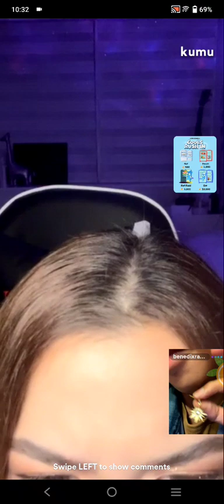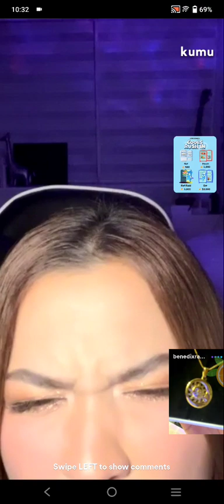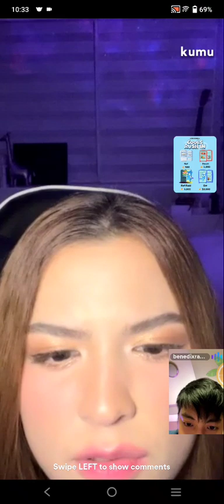BENLEX💚 Pt.2 KULITAN | BENEDIX RAMOS DUMAAN SA LIVE NI ALEXA sa KUMU LIVE | FEB. 17, 2022